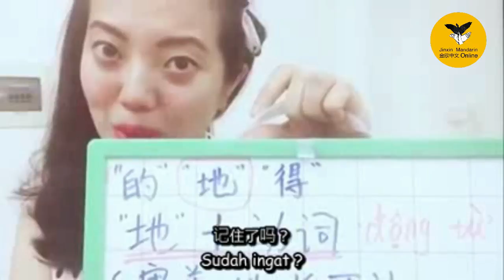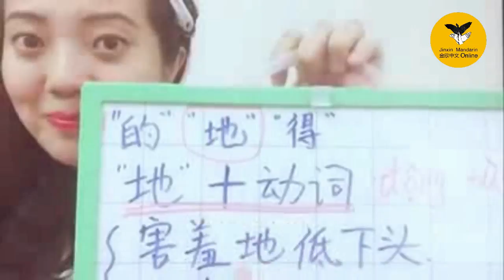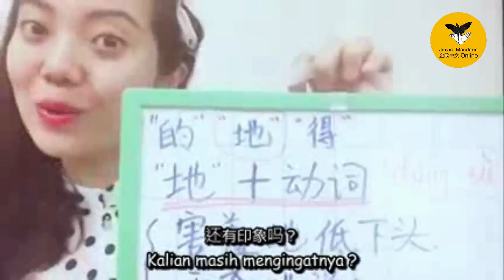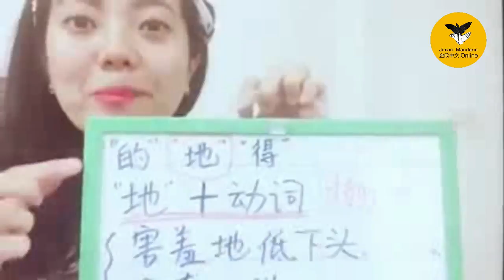Belajar mandarin day 6 地 de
haloo,,, hari ini kau mau ksh lanjutin video kemarin.. video ini akan menjelaskan kalian tentang cara penggunaan de "地"yg ke 2